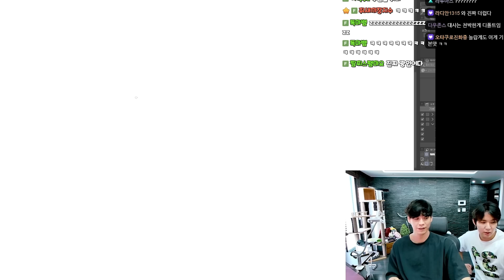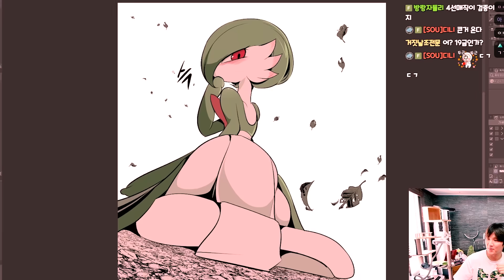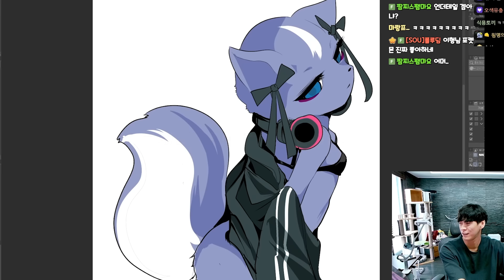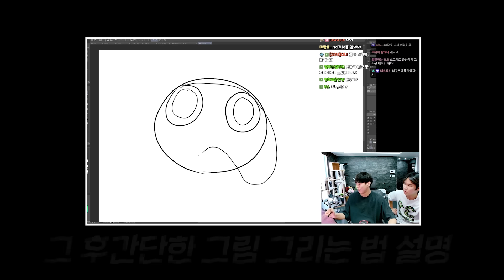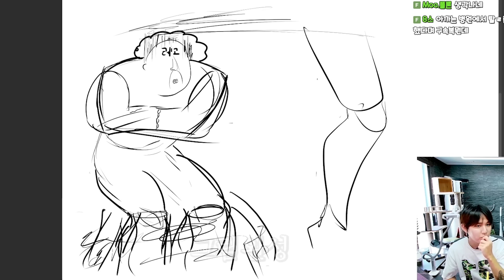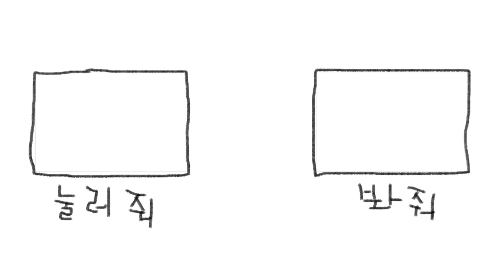레바 한테 그림배우면 생기는 일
연재를 끝내고 방송 열심히 하구있는 레바 형 오랜만에 만나구 왔습니다!
4선매직 도 보고... 그림도 좀 배워봤는데
제 실력 솔직히 좀 늘었죠 ㅇㅈ?